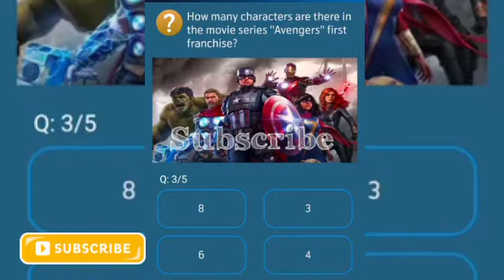Which character in the film series "Batman" was responsible for the death of Batman's parents?